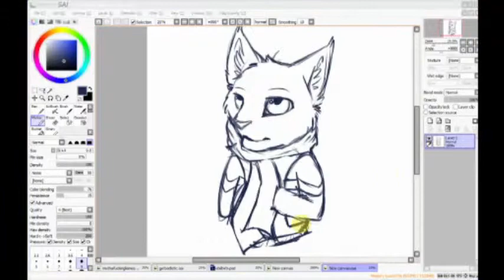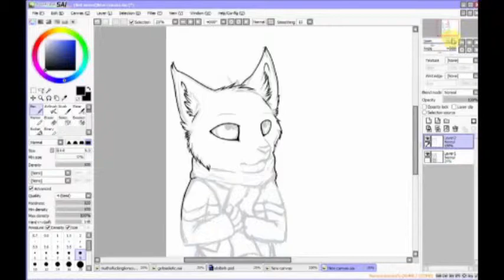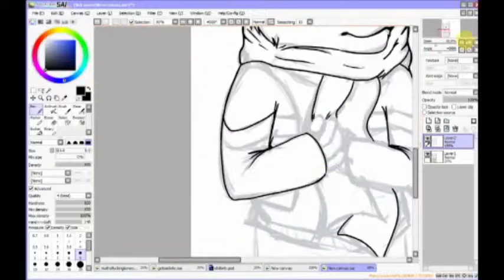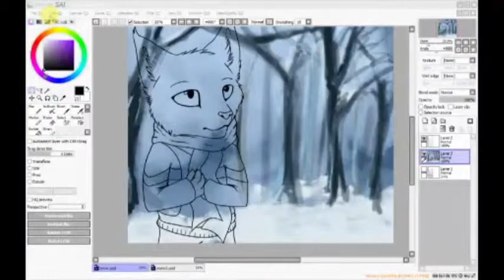Speedpaint - Curling Veigar Response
First video, woo! Just the results of a stream compressed. As you can see, I like drawing Veigar without his hat owo